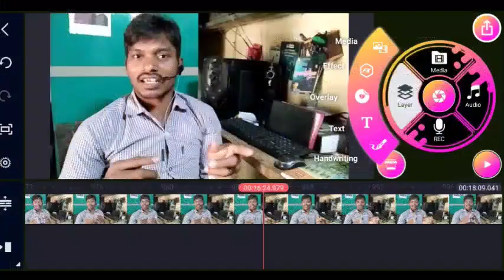Kuvi christian video songs 2022|kuvi jesus video songs 2022|kuvi songs2022|new kuvi songs